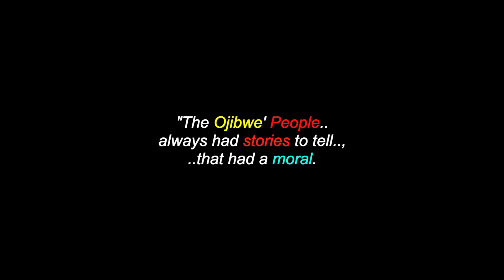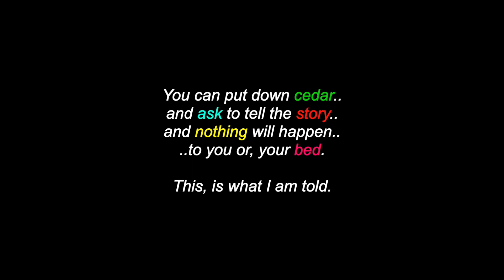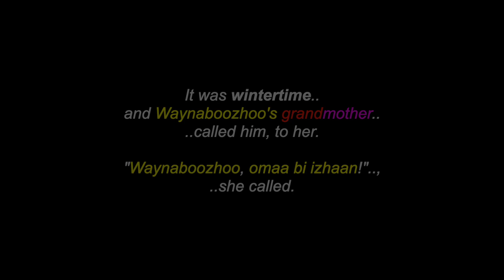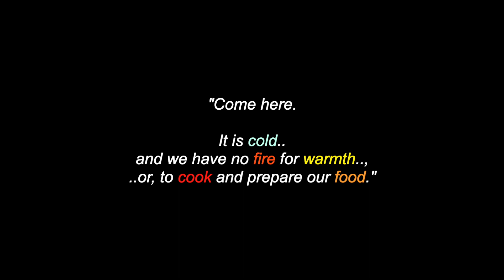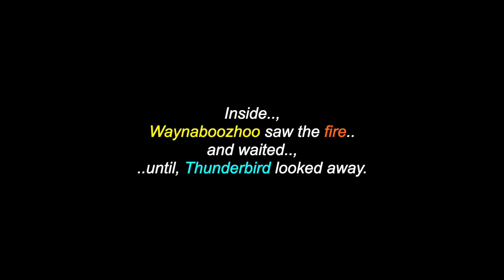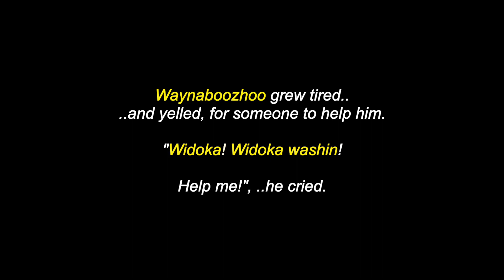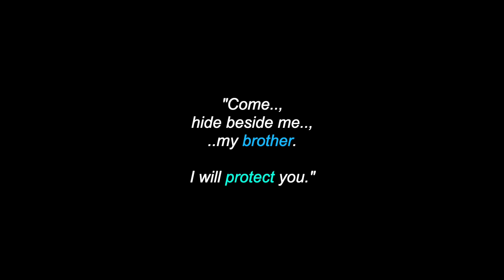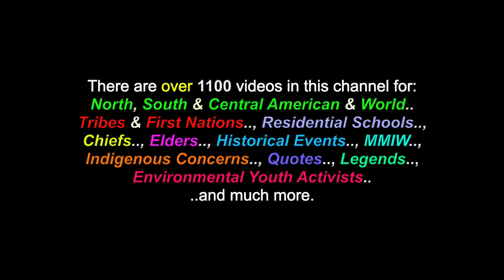How the Birch Tree Got It's Burns: An Ojibwe' Legend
This is a video for: "How the Birch Tree Got It's Burns", an Ojibwe' Legend. There are also videos in this channel for many more North, South & Central American Tribes & First Nations, Chiefs, Residential Schools,  Elders, Historical Events, Indigenous Concerns, Quotes, Environmental Youth Activists.. and much more.

Many Thanks & Much Respect To: The Ojibwe' & Anishinaabe Peoples..; Native-Languages.Org..; Aurora Conley..; UWosh.Edu..; SOUNDS FROM MOTHER EARTH.. and to all the other brothers and sisters who have contributed to this video with photos and/or, in any other way.